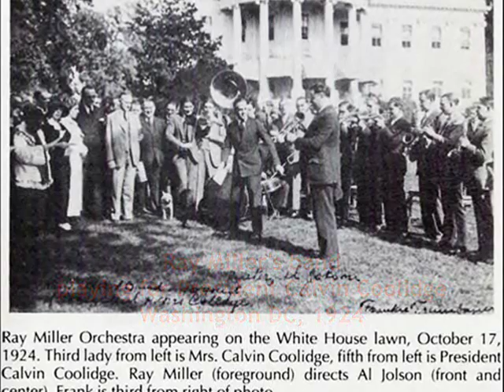Ray Miller's Orch. - The Sheik (Of Araby) 1921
Ray Miller and His Black and White Melody Boys - The Sheik (Of Araby), Columbia 1921 (USA; accoustical recording)

NOTE: Ray MILLER was an important bandleader of the early Roaring Twenties. His band was at its peak before the electrical process was introduced, so the best performances (like this one) are preserved only on accoustical records. Many famous musicians played with him, e.g. Frank Trumbauer, Bix Beiderbecke or Miff Mole. Ray Miller's Black and White Melody Boys were organized in 1922. They were active in the New York Jazz scene playing extended engagements at Maxim's Cafe and touring the vaudeville curcuit as "The Incomparable Singing Jazz Orchestra". After 1923 the band's records were released as Ray Miller and his Orchestra and they cut also many electrical sides. See excellent Ray Miller's recordings of "That's A Plenty" "Mercy Percy" "I Ain't Got Nobody" "Sorry" "Ain't You Baby" "My Honey's Loving Arms" Ray Miller himself had faded into obscurity by the 1930s.